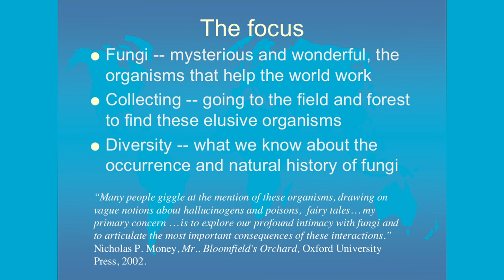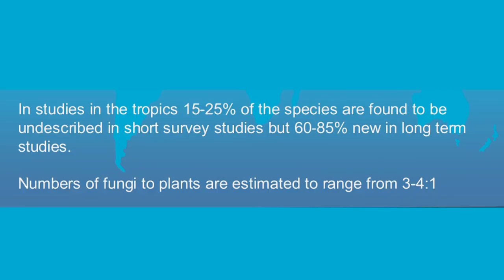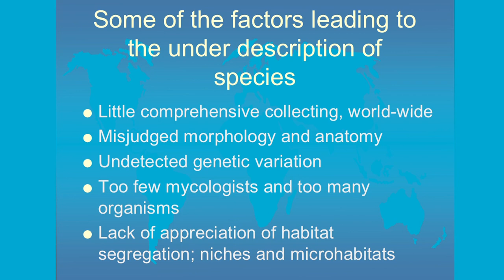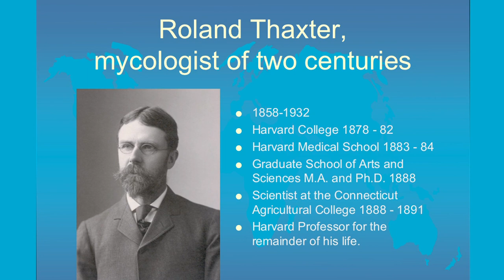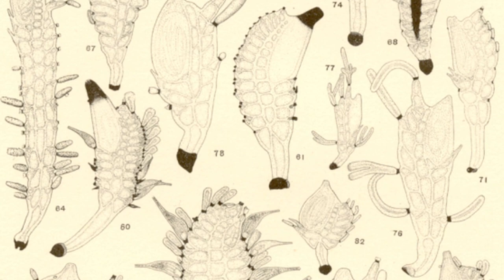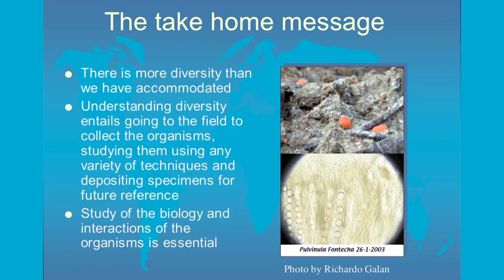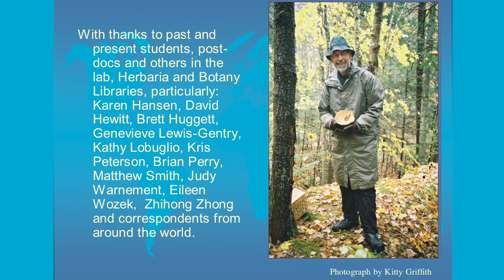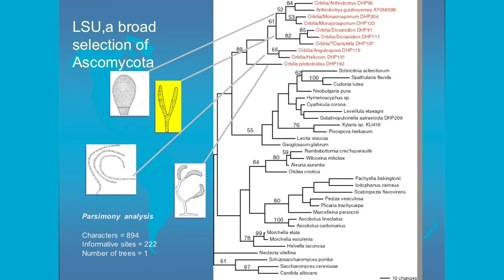“Estimating Fungal Diversity: From Monographs to Molecules” by Dr. Don Pfister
Life Sciences Outreach Lecture Series at Harvard University - Exploring Biodiversity